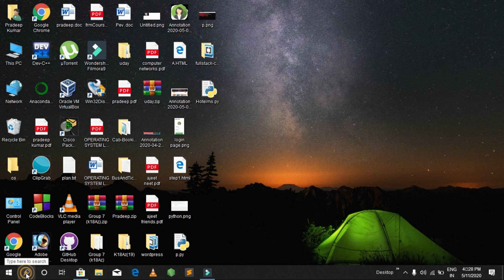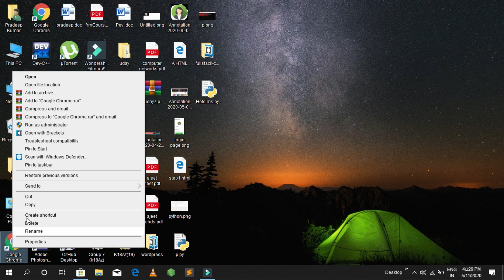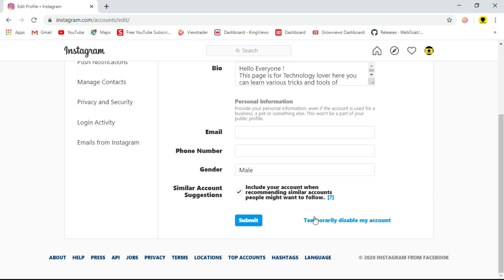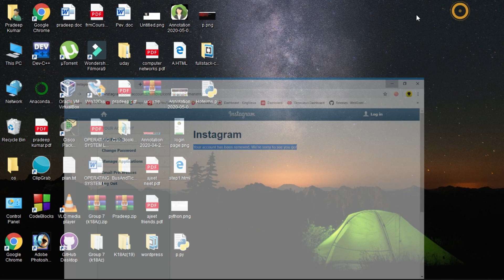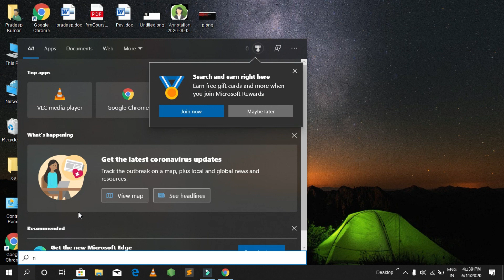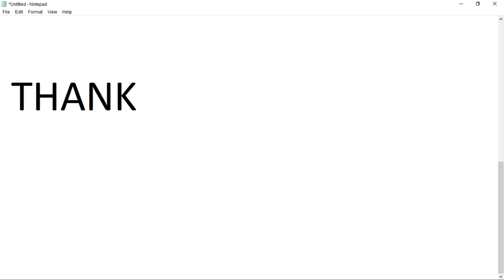how to delete instagram account permanently 2020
hey everyone welcome back to cyberpodium
in this video i am talking about how to delete instagram account permanently
if you want to delete your instagram account from mobile then please open your account in chrome browser then follow the video because deleting instagram account from mobile application is not possible

and follow me for free hacking, programming, networking courses and new tech and hacking related article i am uploading in daily basic on facebook

guys if you want to learn hacking, programming and web development please like my facebook page and message there i will provide you too many courses for  free. i have teligram group where we posting daily one course and too many technical stuff so if you want to be a part of teligram group please do message in my facebook page teligram and course link will provide you  there only.